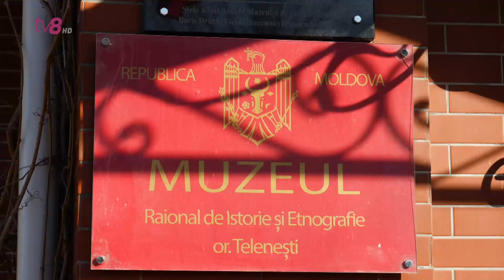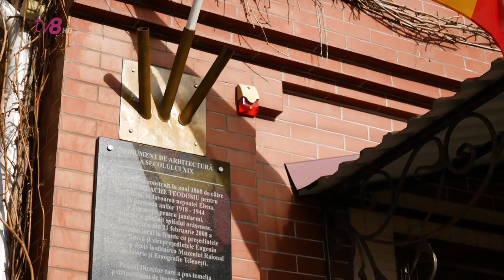Foc la Ghete spre Telenești: Turnul misterios, hidrocentrala abandonată și muzeul impresionant